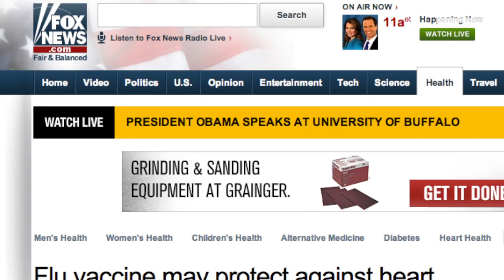Flu Shot Prevents Heart Attacks?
If you're one of those people who dreads getting the seasonal flu shot, you might find a little more motivation from a new study.